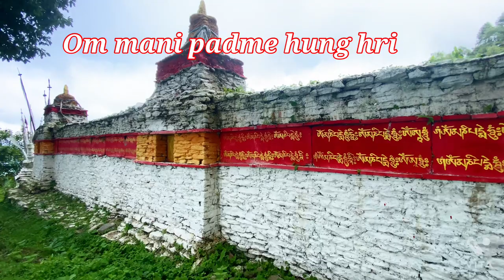Stupas from far corners of Bhutan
Stupas are Buddhist monument predominantly found in Buddhist countries. Stupas contains holy objects including remains of rinpoches and other important relics. People worship stupas to accumulate merits.